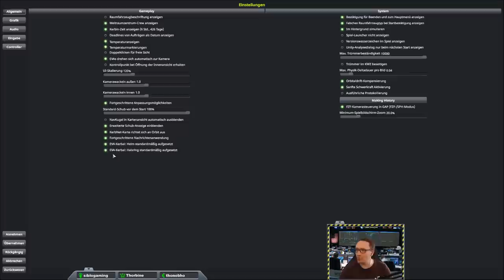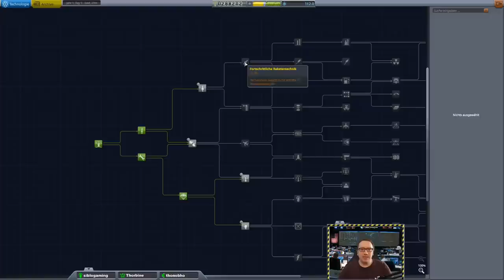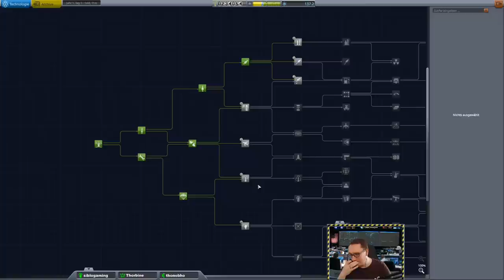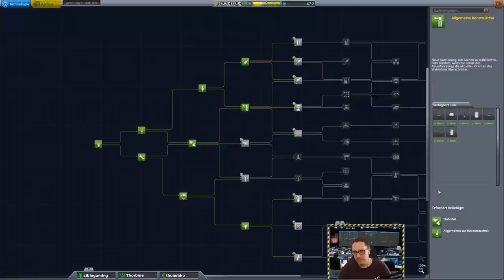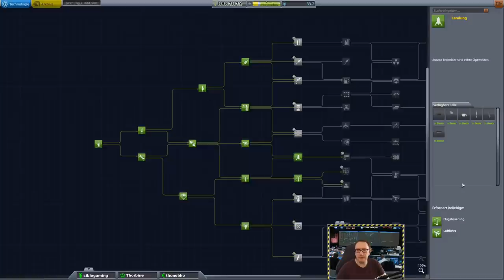Kerbal Space Program Tutorial - Tutorialmarathon Part #1 - Karrieremodus [KSP 1.9.1 deutsch]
Die KSP Tutorial Reihe ist wieder am Start für 1.9 - diesmal im Marathon Format! Hier lernst Du auf Deutsch wie Du eine Rakete in den Orbit, zum Mun und später zu anderen Planeten schießen kannst! Angereichert mit allerlei Fakten rund um Rahmfahrt! Viel Spaß beim Lernen!

In diesem Video:
4:30 Karrierestart
6:20 Bau Rakete-1
10:25 Start Rakete-1
18:20 Ende Rakete-1
25:00 F&E
29:55 Bau Rakete-2
39:35 Start Rakete-2
51:15 Ende Rakete-2
53:45 F&E
55:20 Gebäudeerweiterung
55:45 Orbital-Rakete-1
1:05:10 Start Orbital-Rakete-1
1:10:40 Missionscenter
1:28:50 Ende Orbital-Rakete-1
1:31:15 Gebäudeerweiterung
1:32:25 F&E
1:34:15 Bau Mun Fly-By
1:41:20 Start Mun Fly-By
2:15:15 Ende Mun Fly-By
2:17:38 F&E
2:19:40 Gebäudeerweiterung
2:20:05 Bau Orbital-Rettung-1
2:27:55 Start Orbital-Rettung-1
3:02:05 Ende Orbital-Rettung-1
3:03:15 Bau Mun-Orbiter-1
3:09:05 Start Mun-Orbiter-1
3:42:23 Ende Mun-Orbiter-1